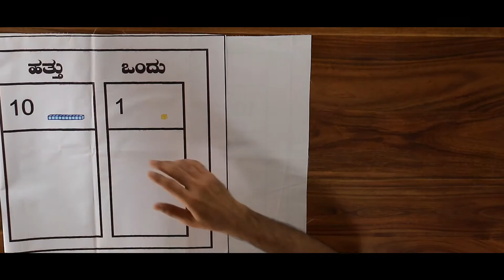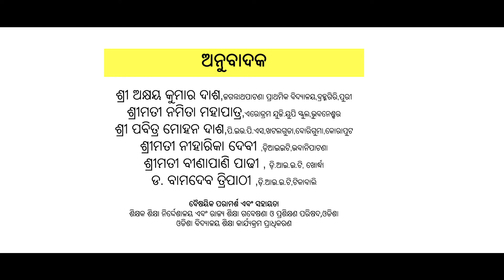Decimal Numbers - Introduction of Concept Through A Story (Odia)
A training video for teachers on how to use the Ganitha Kalika Andolana Math Kit effectively and help children learn the concept of 'Decimal Numbers' in Odia.